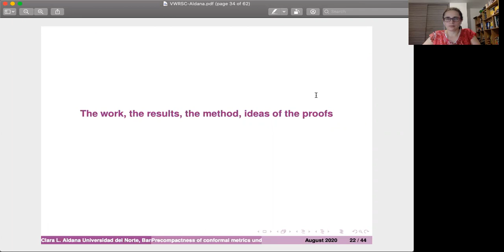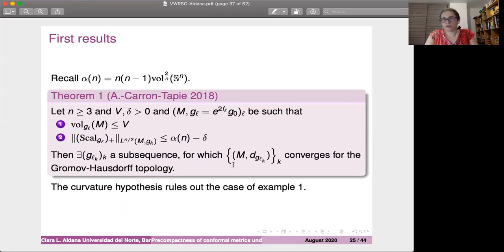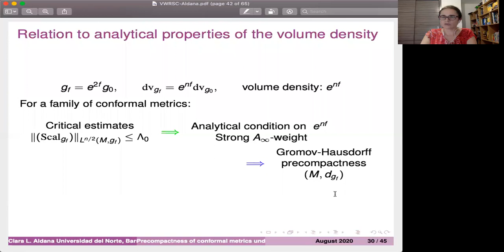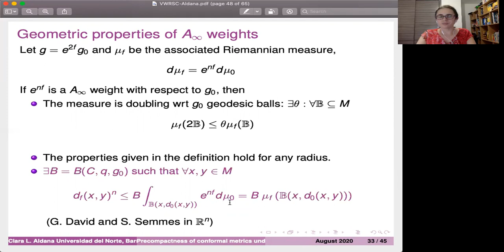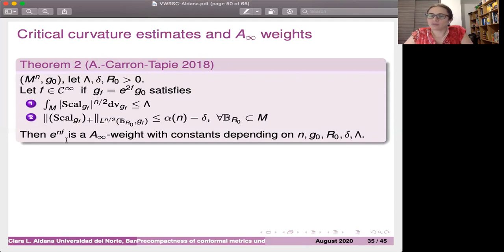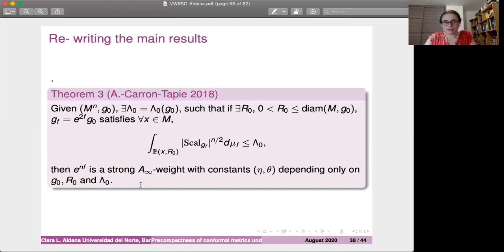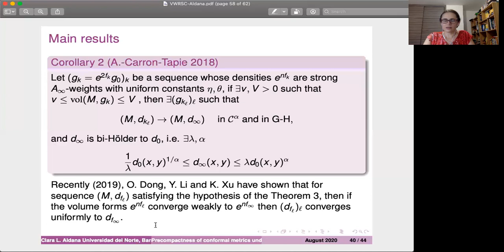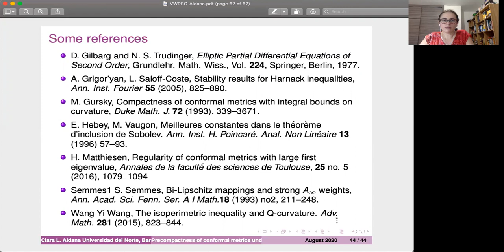Precompactness of conformal metrics under critical curvature estimates Part III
Talk for the "2020 Virtual Workshop on Ricci and Scalar Curvature" based on my joined article with Gilles Carron and Samuel Tapie, "$A_\infty$ weights and compactness of conformal metrics under $L^{n/2}$ curvature bounds". arXiv:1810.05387, to appear in  Analysis and PDE.